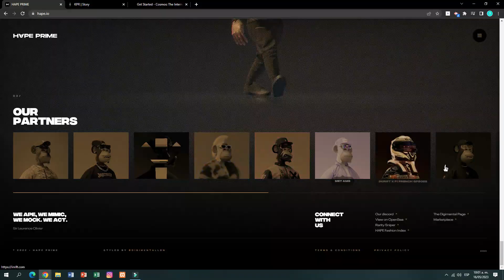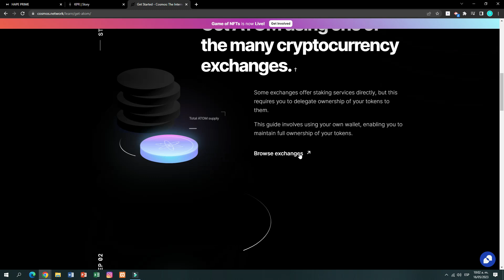TOP UX UI DESIGN TRENDS FOR 2023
if you liked the content if you found it useful give me a like and subscribe follow me on my social networks for me is a great help and motivation to continue sharing content with you

this video is for educational and informational purposes and the copyright is described in the description.